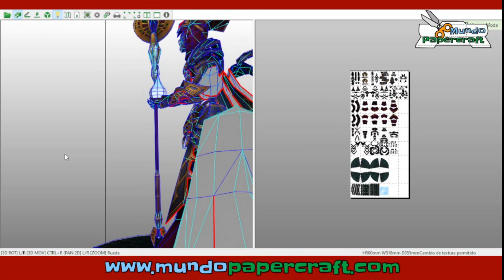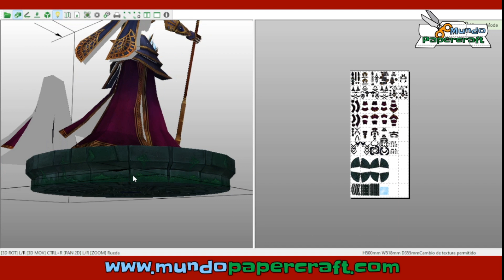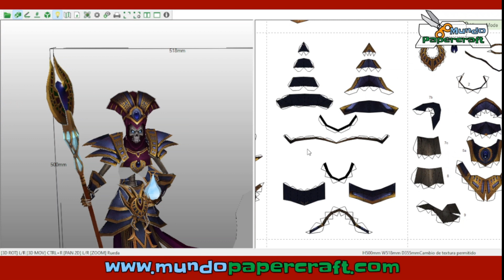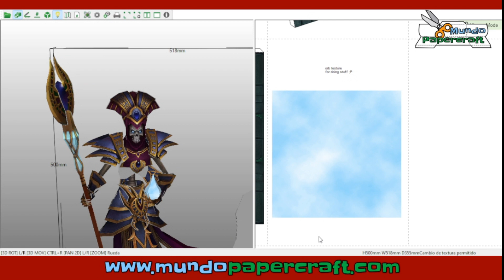El Lich de papercraft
Modelo de papercraft del Lich de la saga de juegos Warcraft